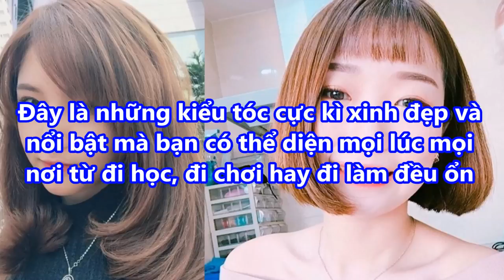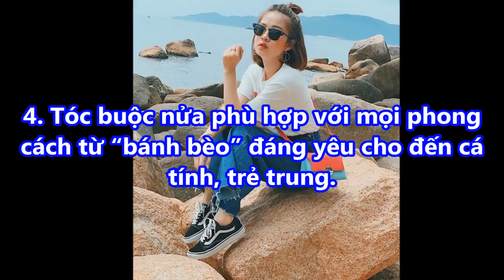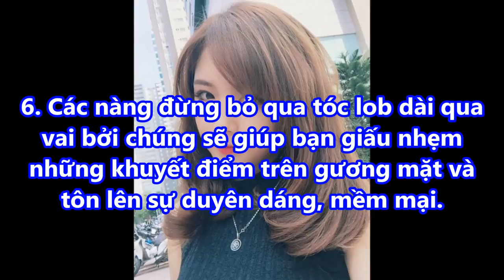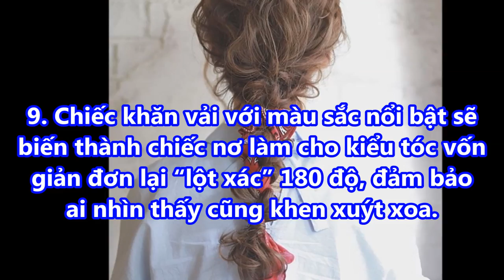10 KIỂU TÓC SANG CHẢNH cứ để là XINH khiến CHÀNG CỨ NHÌN LÀ YÊU ngay từ lần đầu tiên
10 KIỂU TÓC SANG CHẢNH cứ để là xinh khiến CHÀNG CỨ NHÌN LÀ YÊU ngay từ lần đầu tiên#suckhoevalamdep,

-  99% phụ nữ “điên cuồng” đi mua oxy già về trị mụn, dưỡng da, làm trắng răng sau khi phát hiện công dụng: